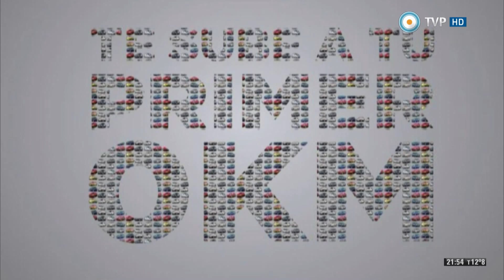Ecos de mi tierra - Dúo Coplanacu - 17-05-14 (3 de 4)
En este programa recibimos al "Dúo Coplanacu" compuesto por los músicos santiagueños Roberto Cantos y Julio Paz, conversamos con ellos de su amplia trayectoria, nos cuentan sus mejores anécdotas y nos brindan un gran recital de cierre. Además, la presentación en vivo de Casiana Torres, Tonolec y Diego Frenkel.